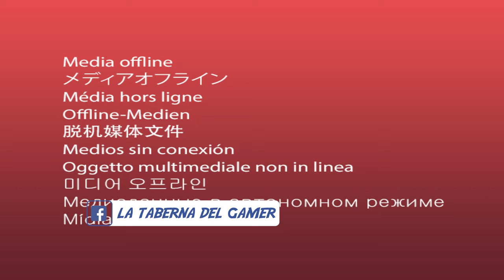BATTLEFIELD 2042 🎯Bajas con Sniper 51 🎯